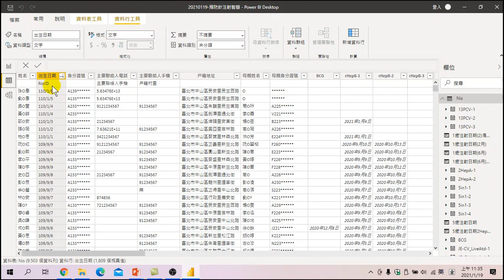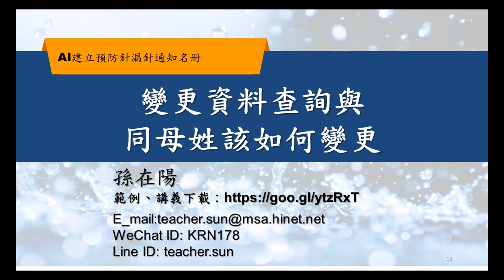利用POWERBI變更資料查詢與同母姓該如何變更